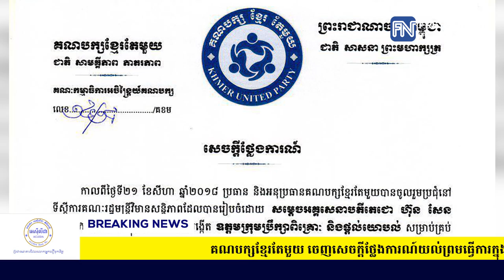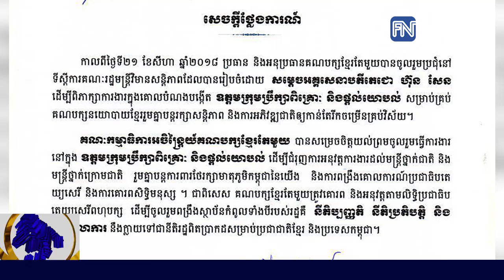គណបក្សខ្មែរតែមួយ ចេញសេចក្តីថ្លែងការណ៍យល់ព្រមធ្វើការក្នុង «ឧត្តមក្រុមប្រឹក្សា....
គណបក្សខ្មែរតែមួយ ចេញសេចក្តីថ្លែងការណ៍យល់ព្រមធ្វើការក្នុង «ឧត្តមក្រុមប្រឹក្សាពិគ្រោះ និងផ្តល់យោបល់» ដើម្បីរួមគ្នាបន្តរក្សាសន្តិភាពកម្ពុជា​ (រាយការណ៍ព័ត៌មានដោយលោក វៃ​ ជីវ័ន និងអ្នកនាង កេត សត្យា, ទូរទស្សន៍ Fresh News)